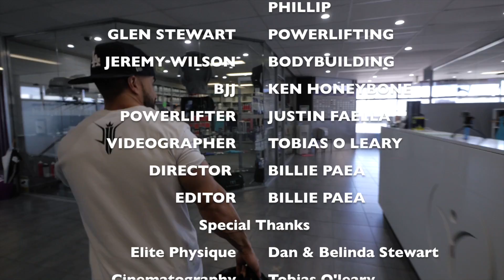Gym Motivation- Elite Physique - Billie Paea AKA Mr Australia - Musclemania Pro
Bodybuilding , gym , fitness , motivation - follow our youtube channel of fitness